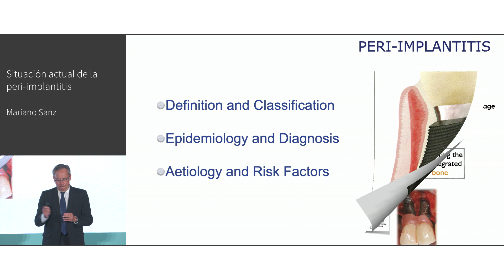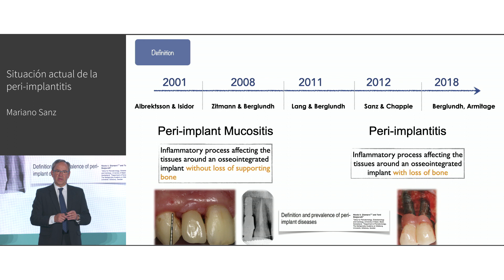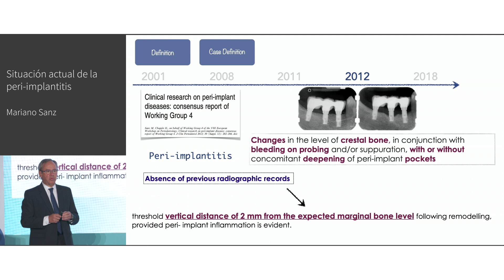Situación actual de la peri-implantitis | Mariano Sanz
Vista previa de una conferencia en un congreso de la Academia ITI: Situación actual de la peri-implantitis por Mariano Sanz

Para ver la conferencia completa, vaya a la Academia ITI